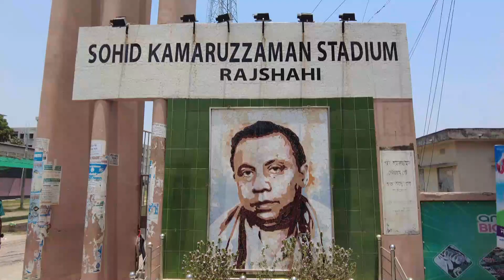বাংলাদেশ অনূর্ধ্ব ১৯ প্রথম জয় দিয়ে মাঠ ছাড়লেন